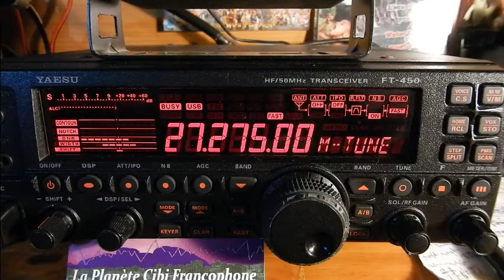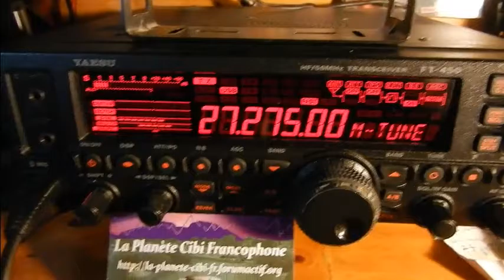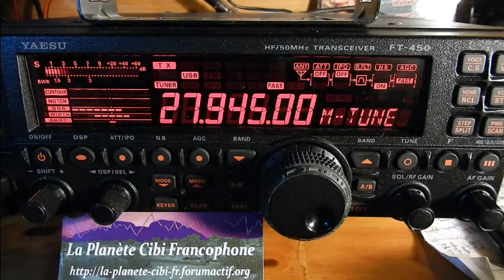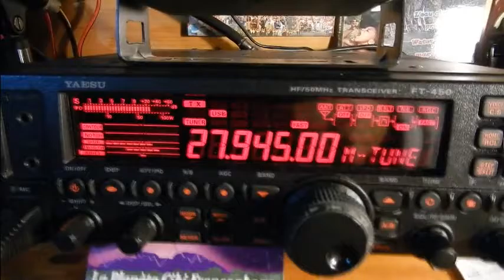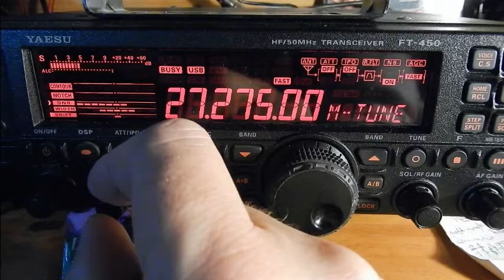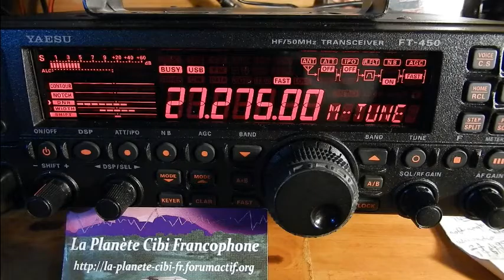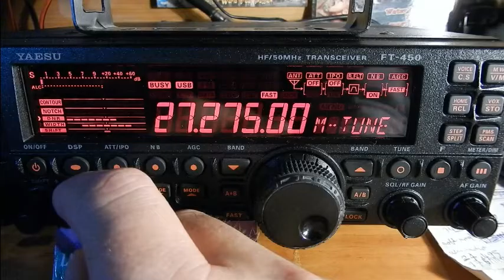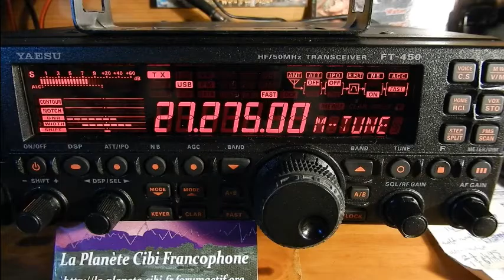14 01 2017 QSO National Canal 27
Trop de QRM sur Bordeaux pour ce soir. :( Alors il y avait: Eric(14VE27/14ODR027(33), Xavier(Xave(14MSO33/14FRS2710(Gradignan), Thierry Le Coyote(14TC033(33) et moi Dundee33(14DR33) plus d'autres OMs en SWLs. ;)
Également présent sur le logiciel: Java Log 11m ) et sur WebSDR 11m (QTH:14 dep.30).